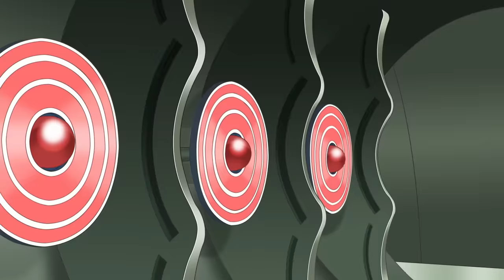ALL EPISODES Season 1 ✨ | DC Super Hero Girls